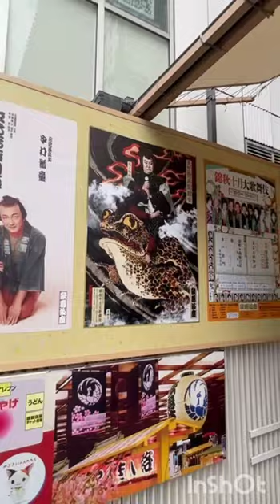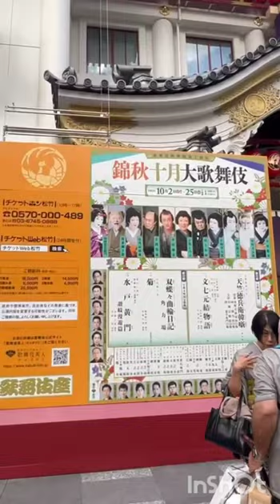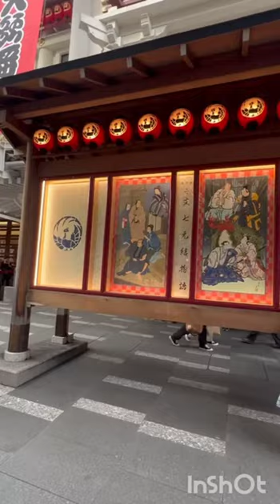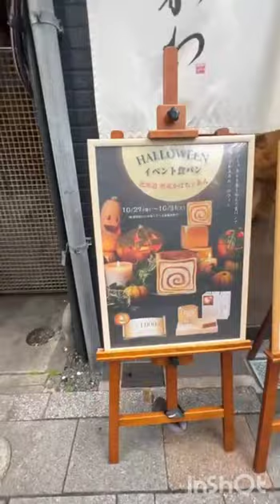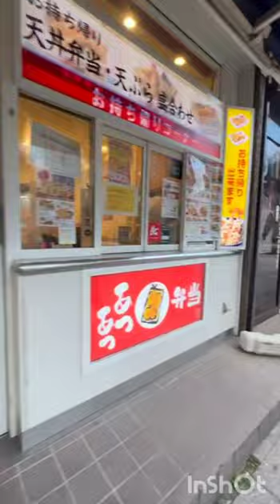Walking with me in Tokyo 🇯🇵🎎⛩️🙂